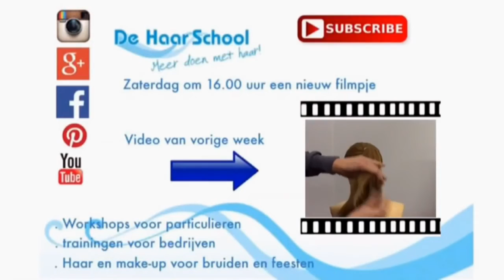Opsteken met staarten en twisten